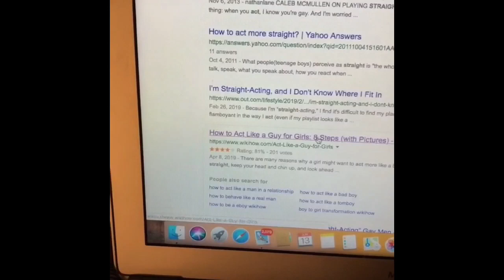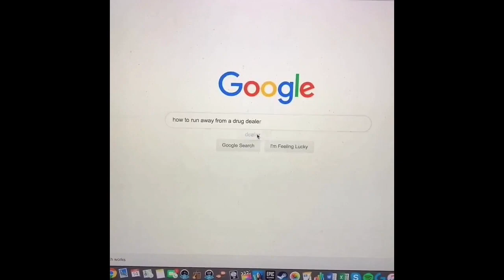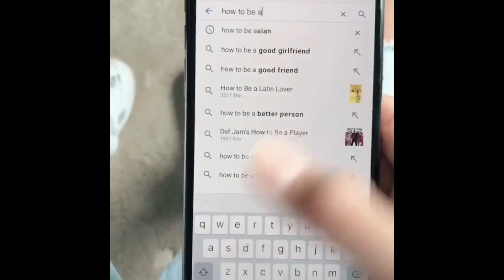WikiHow Tik Tok meme compliantion | Freshly gathered for you